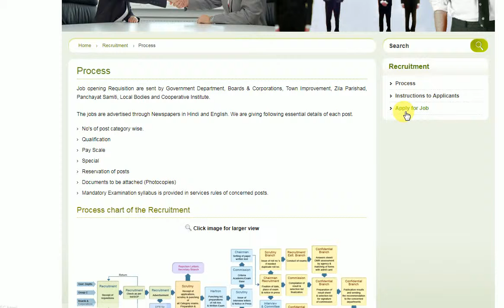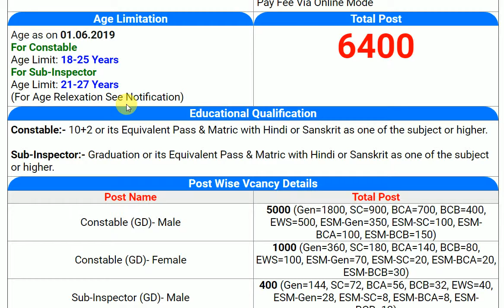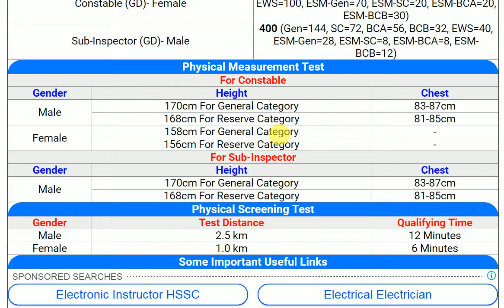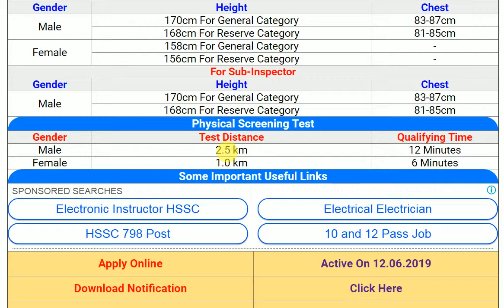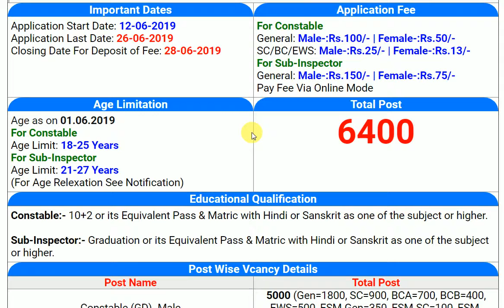Haryana Police Vacancy 2019 | Haryana Police SI/Constable Recruitment 2019 - Complete Form Detail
New sharma group